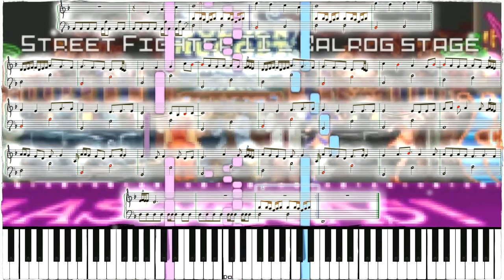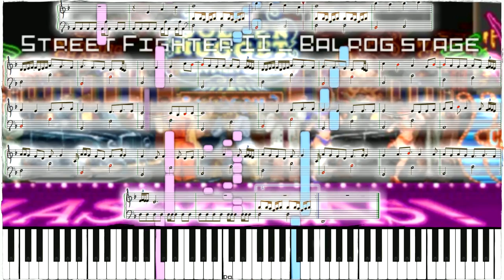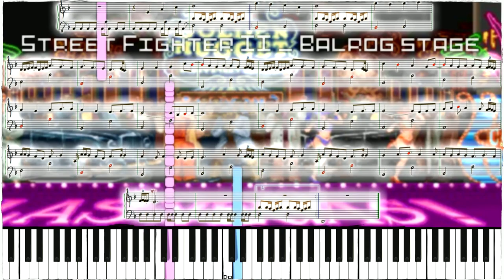Street Fighter II - Balrog 🌟🌟 Piano virtuel - Matéos Bontemps